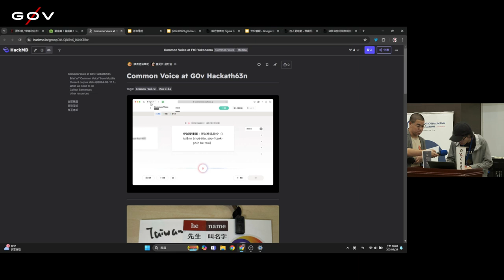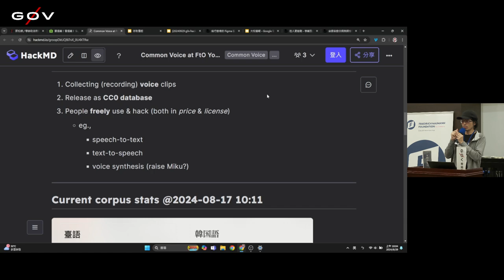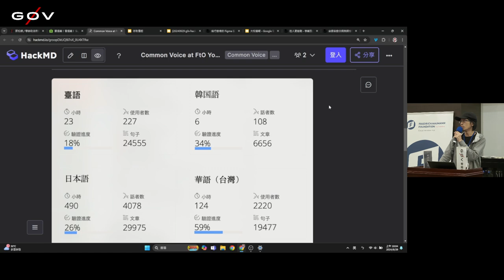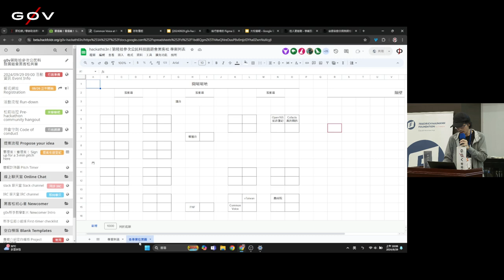g0v tw hackath63n — 提案 — 繁體中文語料庫 common voice ／ Irvin — 公民科技園遊會黑客松